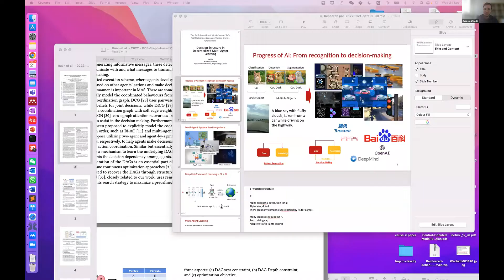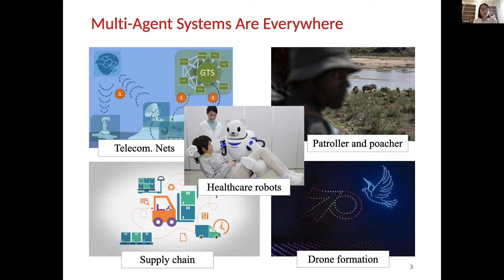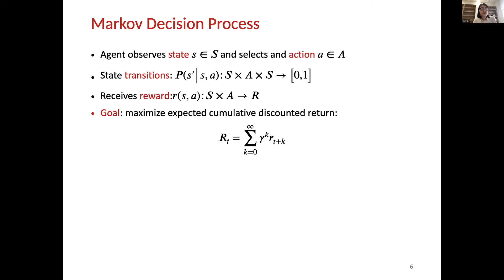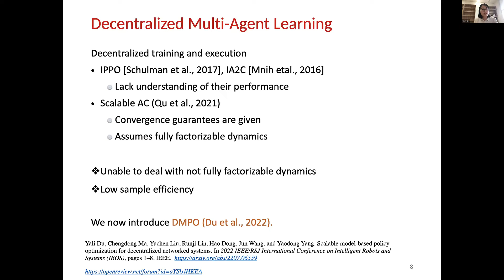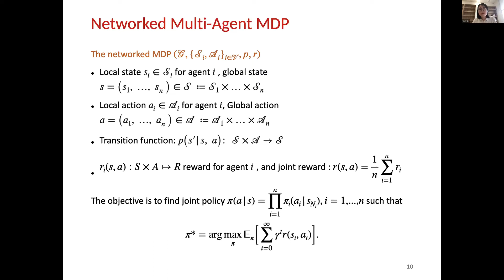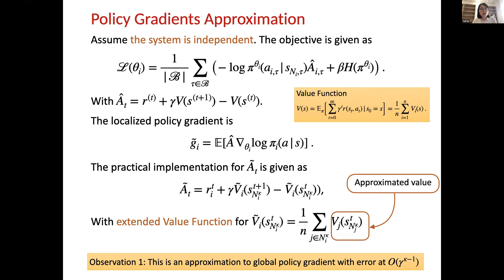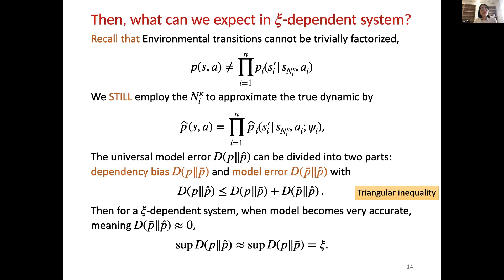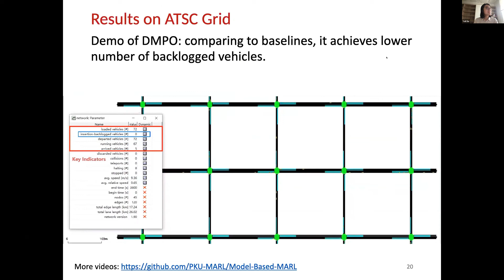Yali Du-Talk Title: Decision Structure in Decentralized Multi-Agent Learning.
Talk Abstract: Many real-world problems, such as traffic light control, connected autonomous vehicles, and multiplayer games, can be naturally formulated into multi-agent learning problems. While centralized controllers are an off-the-shelf choice enabling the use of various existing reinforcement learning algorithms, a long-standing challenge is the scalability of the algorithms with exponential growing state-actions spaces with the number of agents. Especially in large scale multi-agent systems, centralized algorithms are hard to scale, and fully decentralized algorithms are favored. While in reality some decision makers might not be influenced by distant agents, such as in traffic lights, we are inspired to investigate the structure of multi-agents systems and understand how it will promote the design of better decentralized learning algorithms. In this talk, we will discuss factorizability of multi-agent systems including the transition dynamics and action coordinations, and propose novel fully decentralized multi-agent learning algorithms. Theoretically we find that the localized policy gradient is a close approximation to true policy gradients and provide the conditions for monotonic improvement under factorized model-based policy optimization. Empirically, we evaluate our algorithm on intelligent transportation systems, demonstrating the high sample efficiency and superior performance.

Bio: Yali Du is a Lecturer at King’s College London and a member of the Distributed Artificial Intelligence Group. Prior to joining King’s, she was a postdoctoral research fellow at University College London. She obtained her Ph.D. from University of Technology Sydney in 2019. Her research interest lies in machine learning and reinforcement learning, especially in the topics of multi-agent learning, policy evaluation, and applications to Game AI, data science and wide decision-making tasks. Her research output has been widely published in prestigious venues including ICML, NeurIPS, ICLR, IJCAI, AAMAS, WWW, etc.